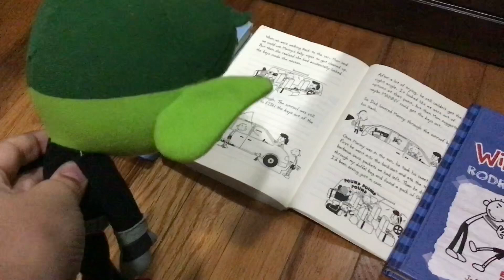How to Raise Your Beast Boy Plush!